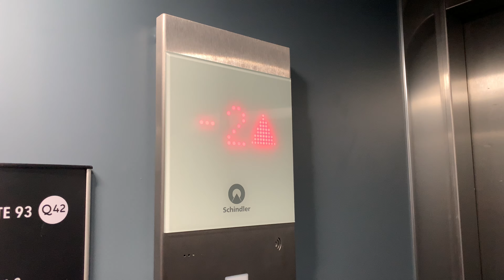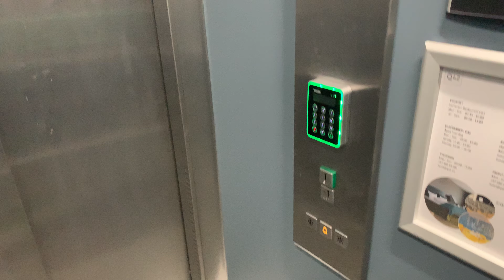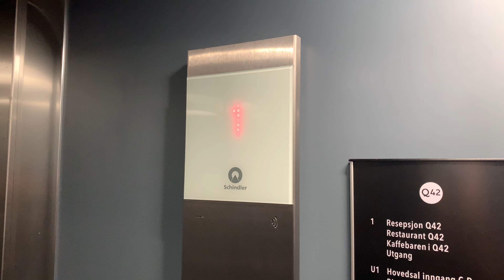Schindler 3300 Lift at Q42, Kristiansand, Norway